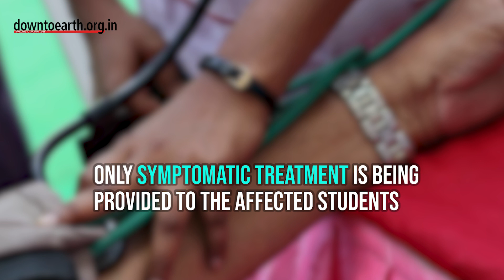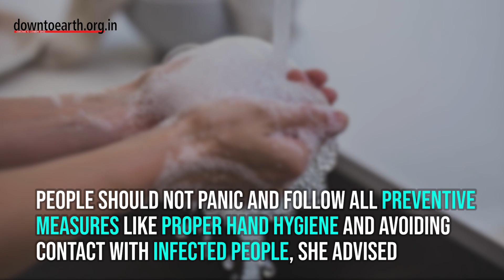First case of coronavirus in India has been detected in Kerala